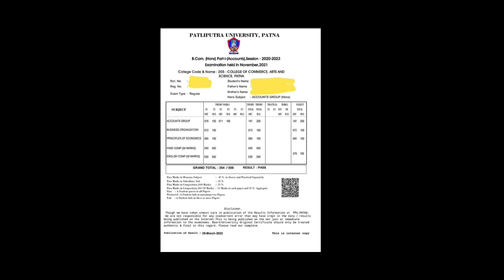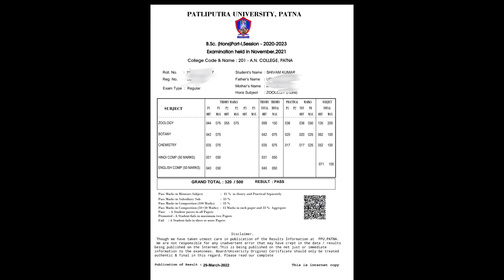Patliputra University Part 1 Result 2020-23 out 💥 | How to Check ppu part 1 Result| ppu latest news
Ppu
ppu part 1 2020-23 Result
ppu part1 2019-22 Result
patliputra University
Es point

Join for Latest news Of PPU

Ppu part 1 Result Date Out | Ppu Part 2 Result 2019-22 | Ppu Part 1 Result 2020-23 Check kaise kare?
Patliputra university part 1 2022 result

Patliputra university part 2 2021 result

Patliputra university part 1 2022 result date

Patliputra university part 2 2022 result date

Patliputra university part 1 result kab aayega

ppu part 1 exam 2021

Patliputra University Part 1 2022 Result,Patliputra University Part 2 2022 Result,PPU Part1/2 Result

patliputra university part one
patliputra university part exam form
patliputra university exam date 2021 part
ppu registration 2021
ba part 1 ka exam form kaise bhare 2021
ppu examination form 2021
ppu part 2 exam date 2021
patliputra university exam form
ppu part 1 exam form 2021
ppu ka exam form kaise bhare
Patliputra University BA part 1 exam date Patliputra University BA part 1 exam date patliputra university part 2 exam form
ba part 2 ka form kaise bhare
ppu part 2 registration 2021
ppu examination form
patliputra university latest news
patliputra universitypatliputra examination form
patliputra university part 2 exam form
patliputra university exam form kaise
bhare
from 2021
ppu ka exam form kaise bhre
ppu exam date part 2021
palliputranesity examination form
ppu part 2 exam form date 2021
How to fillup exam form of patliputra
university
Patliputra University part 1 Exam kab hoga Patliputra University part 2 Exam kab se hoga Patliputra University part 3 Exam kab hoga Patliputra University part 1 result part 2 result part 3 result Patliputra University
Patliputra University BSC part 1 exam date Patliputra University BA Part 3 exam date Patliputra university Patliputra University latest news
Patliputra University ug part 1 exam date
Patliputra University UG part 2 exam date Patliputra University UG part 3 exam date Patliputra University PG exam date bcom part 3 exam date Patliputra University BA part 2 exam date Patliputra University BSC part 2

palliputranesity examination form
university
Patliputra University 2019-22 Exam date
Patliputra University 2018-21
patliputra university 2020-23 Update
patliputra university Ba results
patliputra university update